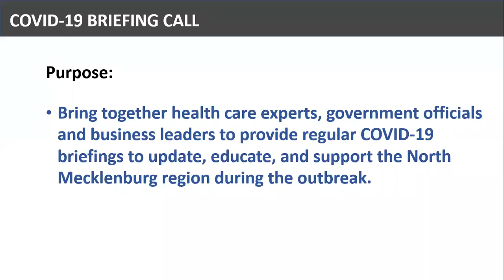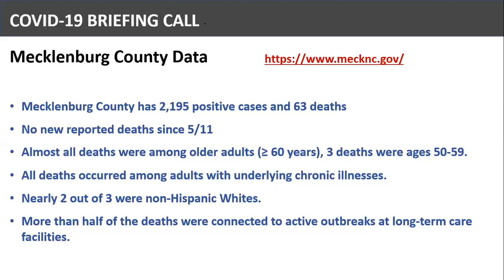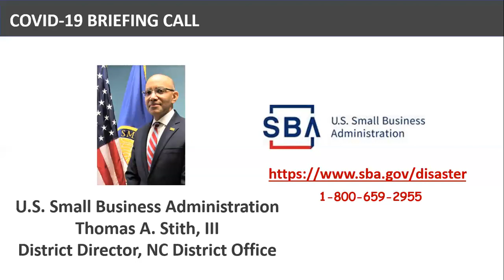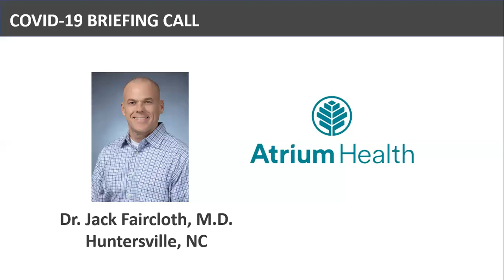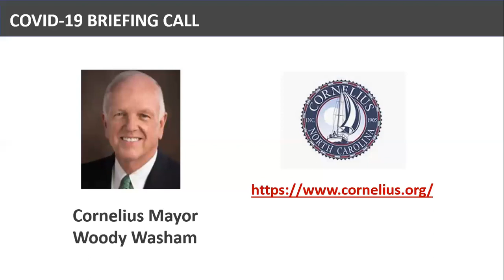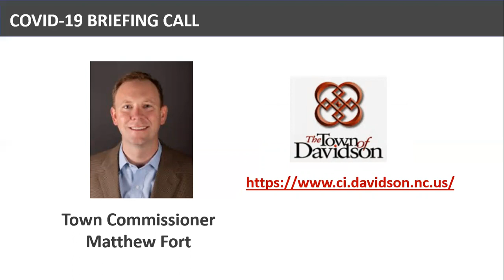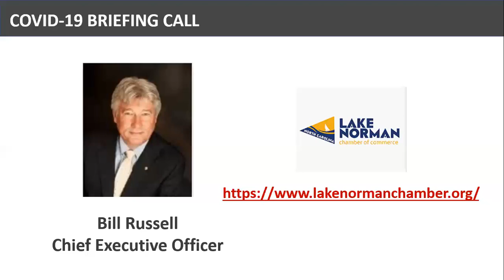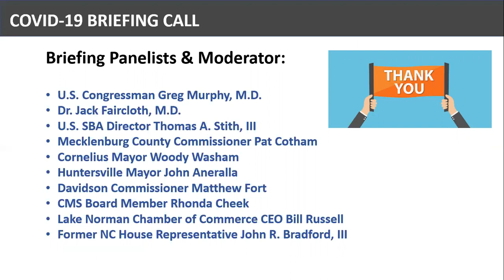North Mecklenburg COVID-19 Briefing Call 5.13.20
North Mecklenburg COVID-19 Briefing / / Recorded at 12:30PM today, WEDNESDAY, 05/13

**Just Released**

On today’s call we discuss $100B in U.S. Small Business Administration loan/grant opportunities still available for small business and non-profits, local health and County data showing downward trending, we review Phases 1-3 and their respective potential dates of implementation, an update on CMS’ high-school graduation plans and more.

- Stay-at-Home Executive Order remains in place through Phase 1
- Phase 1 will last until 5PM May 22nd which tentatively starts Phase 2
- $100B in loans/grants still available from the U.S. SBA for businesses and non-profits
- New youth face coverings available at a NC-based company for $2/each

Please listen to our series of briefings because there is very important local information being shared that you will not find on a website. These North Mecklenburg briefings bring together health care experts, government officials, and business leaders to provide consistent COVID-19 updates to help educate and support the LKN community during the outbreak.

These briefings include updates from key individuals in Washington D.C., local health care, State of NC, Mecklenburg County, Towns of Cornelius, Davidson and Huntersville, CMS and local business Chambers.

Today’s Panelists:
Former Member of the NC House of Representatives John R. Bradford, III
U.S. Small Business Administration NC Director Thomas A. Stith, III
Dr. Jack Faircloth, M.D., Atrium Health
Mecklenburg County Commissioner Pat Cotham
Cornelius Mayor Woody Washam
Huntersville Mayor John Aneralla
LKN Chamber of Commerce CEO Bill Russell

If you have specific questions or have something you wish to share for the next briefing call please email . We are stronger together. Stay safe and healthy.